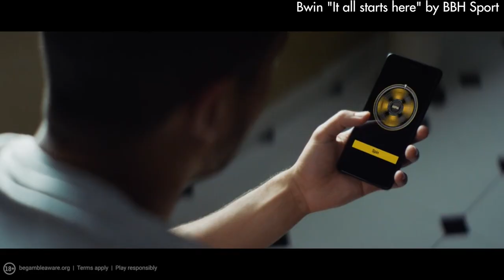How Bwin is breaking conventions by focusing on emotion